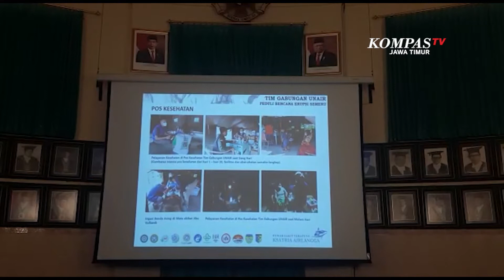Unair Tarik Relawan Setelah 25 Hari Bertugas di Bencana Semeru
Surabaya, KompasTV Jawa Timur - Relawan medis dari Fakultas Kedokteran FK Unair Surabaya akhirnya kembali ke Surabaya setelah hampir satu bulan bertugas di daerah terdampak bencana Semeru Lumajang Jawa Timur. Selama menjalankan misi kemanuasiaan tersebut tim relawan medis fokus pada penanganan kesehatan dan trauma healing pengungsi bencana Semeru.

Setelah bertugas selama 25 hari di daerah terdampak bencana gunung Semeru Lumajang,sejak tanggal 5 desember 29 desember 2021 lalu, tim relawan FK Unair akhirnya kembali ke Surabaya.

Dalam misi peduli Semeru tersebut, total tim relawan FK Unair telah merawat pasien sebanyak 986 orang yang tersebar di berbagai posko pengungsian.

Rata rata pasien yang ditangani mengalami gangguan penyakit ispa atau infeksi saluran pernapasan atas, batuk pilek hingga hipertensi.selain pelayanan kesehatan , para relawan juga bergerak cepat dalam proses trauma healing kepada warga terdampak bencana Semeru, baik anak anak maupun orang dewasa.

Kendati telah tuntas dalam misi kemanusiaan peduli Semeru tersebut, namun pihak kampus masih terus memantau kondisi warga di lokasi pengungsian dan siap kembali diterjunkan jika memang dibutuhkan.